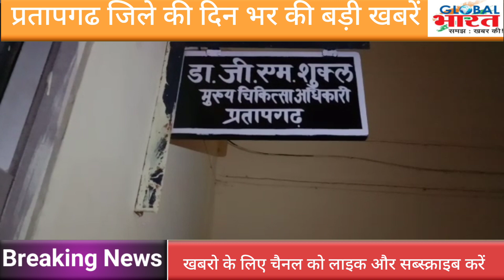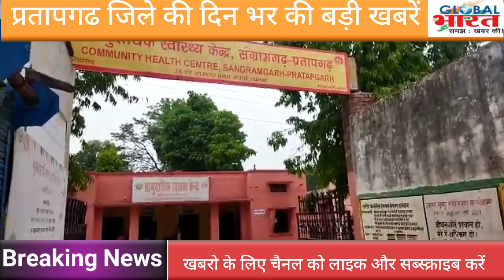प्रतापगढ जिले की दिन भर की बड़ी खबरें ।Pratapgarh news 8 July 2022 @GLOBAL BHARAT NEWS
Pratapgarh ki badi khabar ।Pratapgarh news । Pratapgarh Big news । 8  july Pratapgarh news ।  Pratapgarh ki taza khabar । Pratapgarh News Today । Pratapgarh ki Biggest News today । Pratapgarh political news । Pratapgarh Crime news । Pratapgarh Former news today । Pratapgarh Students news today । Pratapgarh taheel news । Pratapgarh kunda news today । Pratapgarh Lalganj news today । Pratapgarh Raniganj news today । Pratapgarh Patti news today । Pratapgarh Sadar news today । Pratapgarh sansad news today । Pratapgarh vidhayak news today । Pratapgarh mantri news today । Raja Bhaiya news today । Pramod tiwari news today । UP news today । Breaking news Pratapgarh । प्रतापगढ ज़िले की बडी खबरे। प्रतापगढ़ की ताजा खबर। प्रतापगढ बुलेटिन । प्रतापगढ़ की महत्वपूर्ण खबरे। प्रतापगढ ज़िले कि आज की खबर। प्रतापगढ टॉप न्यूज़। Pratapgarh top news today । Global Bharat news । Hindi news । Live news Pratapgarh । कुंडा की खबरे। राजा भैया न्यूज़। Raja bhaiya news today। प्रतापगढ न्यूज़